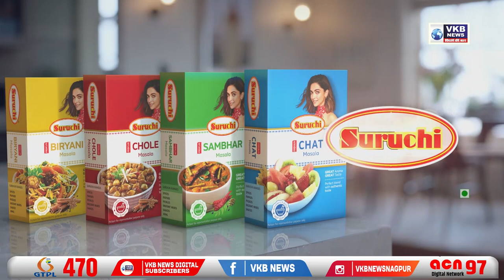60 हज़ार का गांजा बरामद, 3 गिरफ़्तार